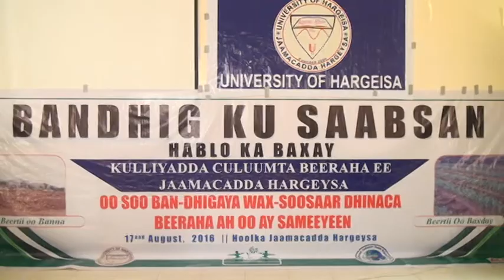Qaar Kamida Ardayda Jamacada Hargaysa Kuliyada Beeraha Ayaa Soo Bandhigay Film Waxberis Ah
warka maanta